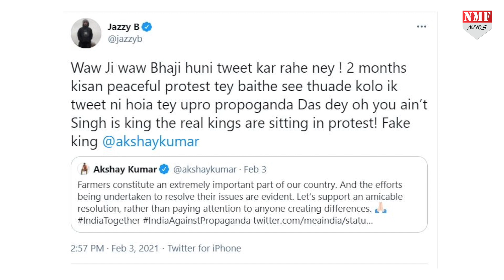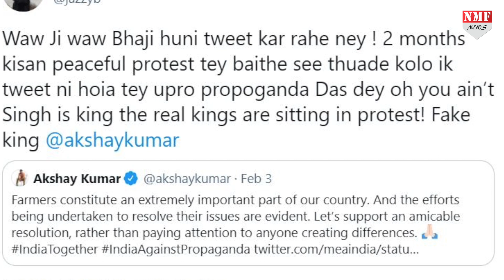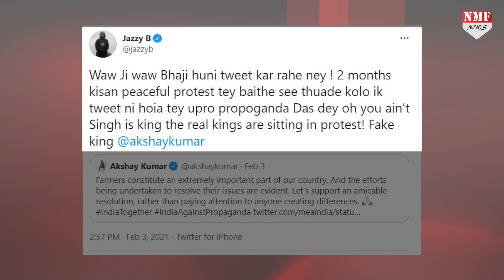किसान आंदोलन को लेकर Akshay Kumar पर भड़के पंजाबी सिंगर Jazzy B, सरेआम की बेइज्जती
बॉलीवुड एक्टर अक्षय कुमार को भारतीय किसान आंदोलन के खिलाफ ट्वीट करना भारी पड़ता नजर आ रहा है. जहां अक्षय कुमार को आम लोग इस ट्वीट की वजह से घेरते दिख रहे हैं, वहीं पंजाबी आर्टिस्ट उनकी लगातार आलोचना कर रहे हैं.